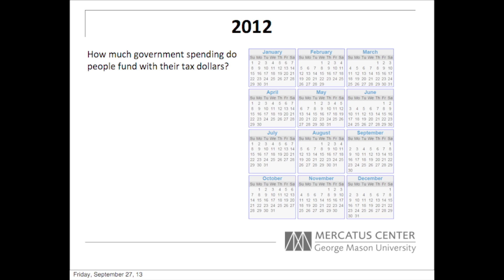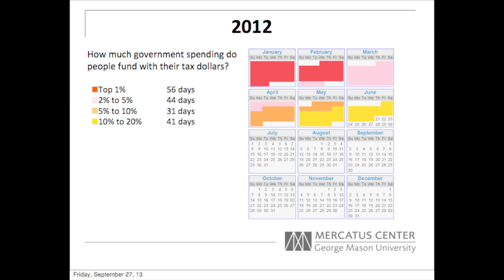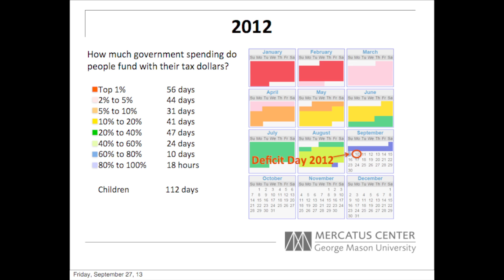Children Fund the Bulk of the Calendar Year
Antony Davies presents a case for why the tax code should be simplified at this Capitol Hill Campus event.